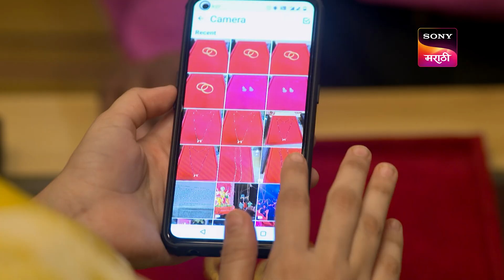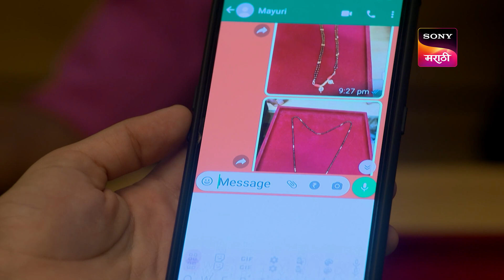Abol Preetichi Ajab Kahani - अबोल प्रीतीची अजब कहाणी - Ep 101 - Full Episode - 4 Nov 2023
Episode 101: Manali And Vikrant Are Surrounded By Goons
Vikrant and Manali visit Rajveer's shop to purchase a mangalsutra. Later, Manali and Vikrant are surrounded by goons. What happens next?

About Abol Preetichi Ajab Kahani :
Love brews between a rich man and a middle-class girl disguised as his bodyguard. With opposing personalities and family values, can their feelings for each other triumph the obstacles life throws at them? The Marathi romantic-drama TV show stars Ajinkya Raut, Janhavi Tambat, Dipti Ketkar and Sunil Tawde.